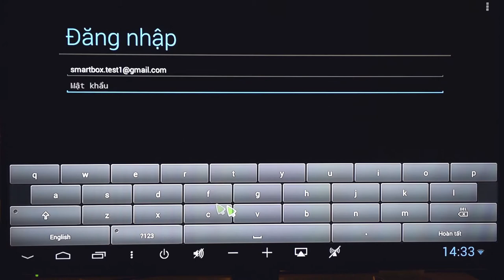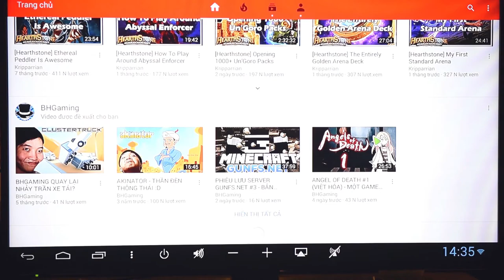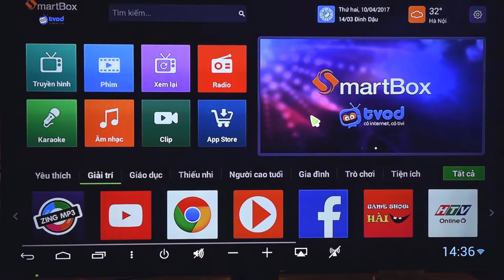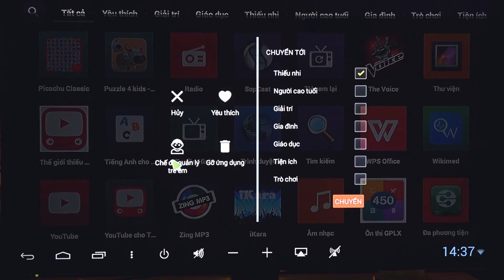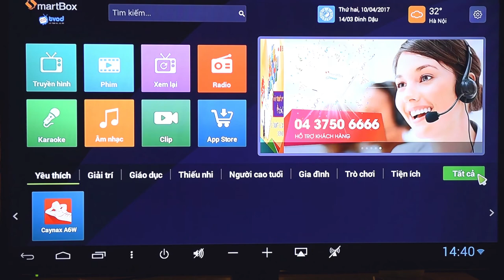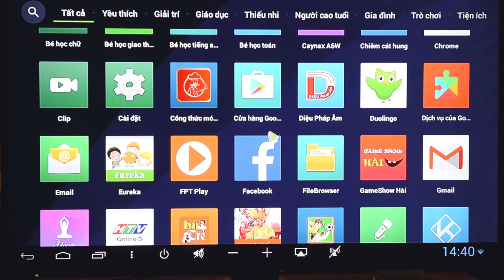VNPT SmartBox 2 - Các ứng dụng khác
Smartbox 2 là là một trong những sản phẩm chủ chốt của VNPT Technology trong mảng thiết bị điện tử tiêu dùng với thiết kế nhỏ gọn thanh lịch, giao diện thân thiện dễ sử dụng. SmartBox 2 chạy hệ điều hành Android biến TV thông thường thành TV thông minh, đáp ứng mọi nhu cầu về học tập giải trí của các các thành viên trong gia đình.
Smartbox 2 tích hợp hàng loạt ứng dụng như: Lịch âm, Thông tin về thời tiết, Cài đặt chế độ trẻ em. Bên cạnh điều khiển từ xa, với Chuột không dây (tặng kèm sản phẩm), khách hàng thoải mái trải nghiệm dịch vụ TVoD, lướt Web, check mail, truy cập mạng xã hội, chơi trò chơi hoặc sử dụng hàng loạt các ứng dụng giáo dục như tiếng Anh, học toán, tiếng Việt, Yoga, Tennis, nấu ăn và các trò chơi bổ trợ. Ứng dụng được sắp xếp theo đối tượng sử dụng hoặc theo tính chất của nội dung.
Clip được sản xuất bởi VNPT Technology
Thông tin về VNPT Technology, truy cập:
Thông tin mua hàng:
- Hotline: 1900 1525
- Hỗ trợ kỹ thuật: 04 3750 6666 chọn nhánh 03